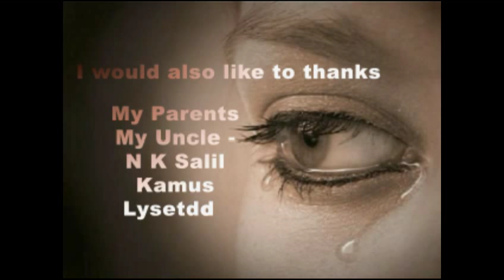Nightmare (short film)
directed by-souvik das
music and make up-souvik das,kamus and lysetdod
story-souvik das and lysetdod
edited by- nk salil